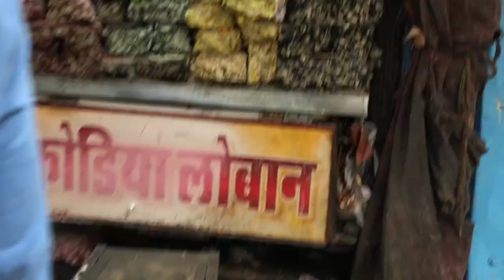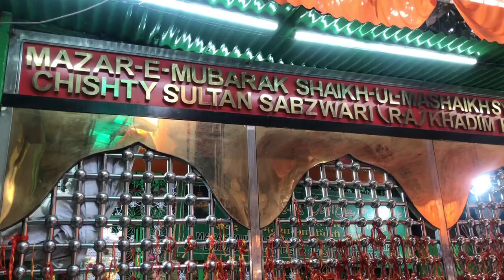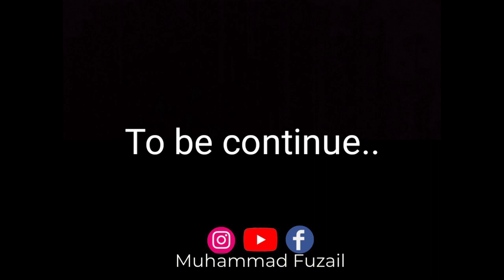Visiting Ajmer in the holy month of Shaban. / Ep.2 / Vlog / Muhammad Fuzail / ajmer sharif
In this video i tried to share all moments of visting ajmer sharif dargah🕌 with all of you guys.Actullay we reached🚂 at ajmer at the late night 🌆of 23rd,march,20222 & and visit Ajmer city on the day 🌇of 23rd march.Ajmer is a one of the oldest city of india &  the tomb of HAZRAT MOINUDDIN CHISTI (R.A) is located here.And every year millions of Indian/Forigner,Muslim/Non-muslim 🧕🙍‍♀️ visters visit this tomb.

A nasheeds use in my vlogs is sung by @MuhammadNomanKhan  (UK)